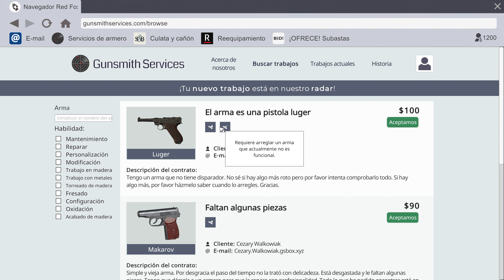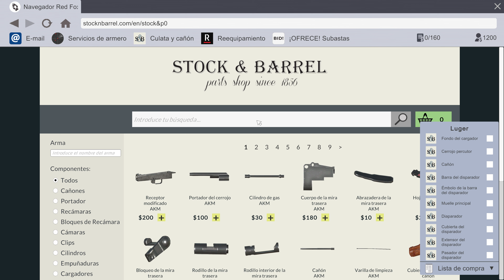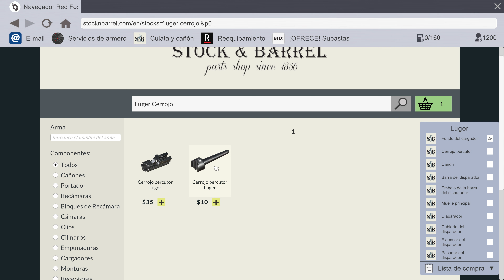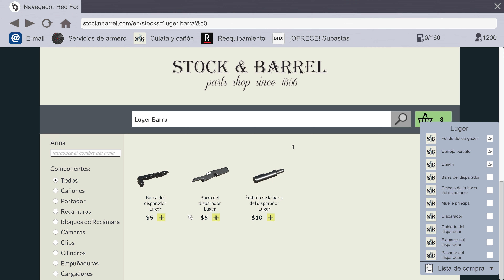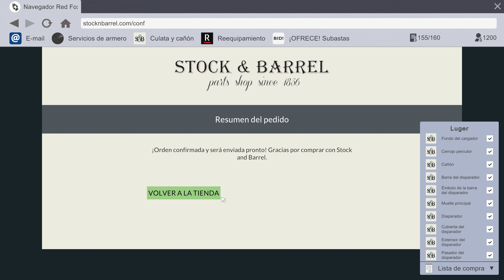Gunsmith Simulator - Parte 2. Luger - 4K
Otra entrega del armamento.